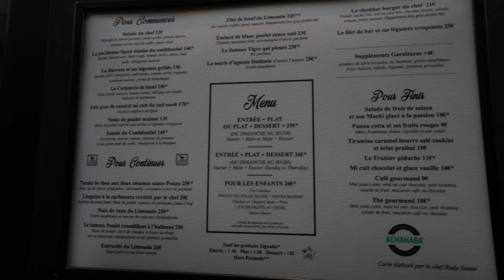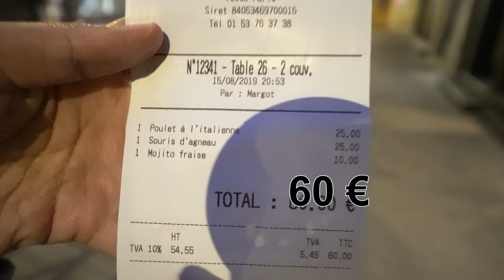Dinner halal di Paris Europe Trip Day 4 Perancis (Part 2 of 2)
Makan malam di Paris, Kami mencoba 2 menu :
1. souris d agneau  (Daging kambing)
2. Poulet de italiano (Chicken cordon bleu)

Restaurantnya halal dan gak ada alkohol. Karna ini restoran, jadi harga nya cukup mahal dibandingkan beli makanan di pinggir jalan (YA IYALAH YA!)

Ada beberapa restoran halal diparis, tapi kami memutuskan untuk mencoba Le Confidential. Untuk  alamatnya ini ya:
Le Confidentiel : restaurant halal paris
alamat: 6 Rue Robert Estienne, 75008 Paris, France